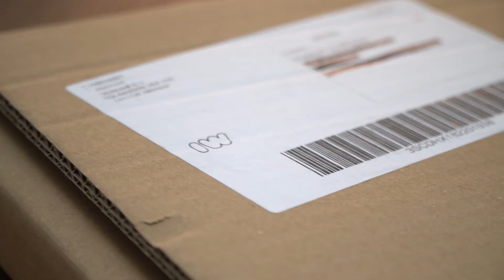BRING YOUR INSTAGRAM FEED TO LIFE!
𝐀 𝐦𝐮𝐬𝐭𝐡𝐚𝐯𝐞 𝐟𝐨𝐫 𝐞𝐯𝐞𝐫𝐲 𝐭𝐫𝐚𝐯𝐞𝐥𝐚𝐝𝐝𝐢𝐜𝐭. Do your travel photos often remain on your mobile or hard drive? Ahh no, they deserve so much better! An Instawall brings your travel memories back to life. Especially at this time when we can travel less, it is so nice to be able to dream away at any time of the day to all those happy places around the world.

In collaboration with Instawall we were allowed to create a customized Instawall. For this we collected our best travel memories. 🌎 We chose the 60 x 60 Instawall, printed on aluminum. This gives a matte finishing touch, provides awesome contrast and is perfect for giving your room that industrial look.

We are surprised by the fast service. Our package was received within a week - swipe for the unpackaging - wow the end result is so beautiful! We are happy with the design, the size of the photos, the colors and the print quality. We have proudly given our feed a perfect place in our home. It’s so special to see all our adventures bundled in one print. Ohhh and we can’t wait to collect more unforgettable moments! 🤭